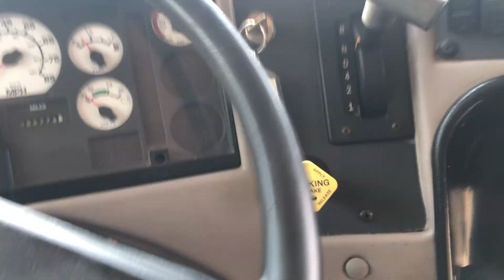School Bus Start Up - 2004 IC CE300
2004 IC CE300 W/DT466E Startup - Ex. 81-04 Calhoun County Schools